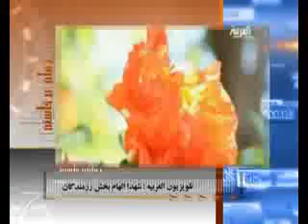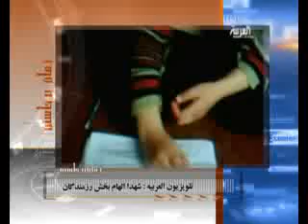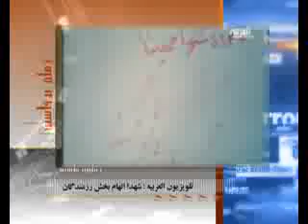شهدا الهام‌بخش رزمندگان سوری